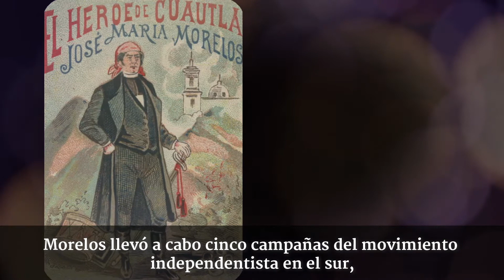30 de septiembre de 1765. 255 aniversario del natalicio de José María Morelos y Pavón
A 255 años de su natalicio, recordamos a José María Morelos y Pavón, quien fue un brillante estratega militar en la lucha de Independencia en el sur del país.

En su memoria fueron renombrados diversos lugares a lo largo del territorio nacional, como la ciudad en donde nació, antes llamada Valladolid, hoy Morelia; lo mismo el estado de Morelos y el municipio de Ecatepec (de Morelos), sitio en el que fue fusilado.